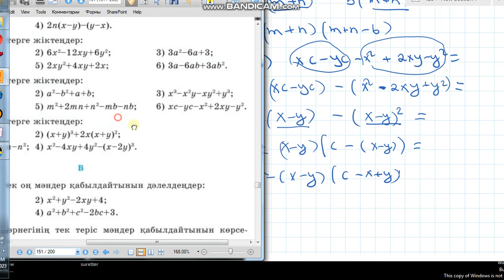Алгебра 7 сынып 5.131 есеп Көбейткіштерге жіктеу